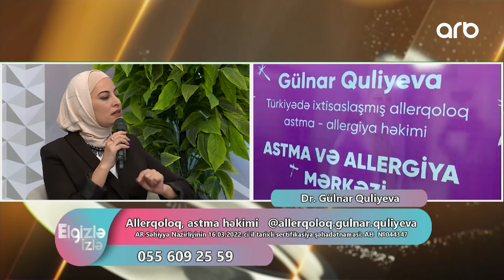Elgizlə izlə | Tam bölüm | 24.10.2024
Elgizlə izlə | Tam hissə | 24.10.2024